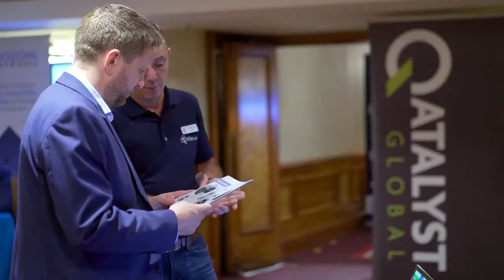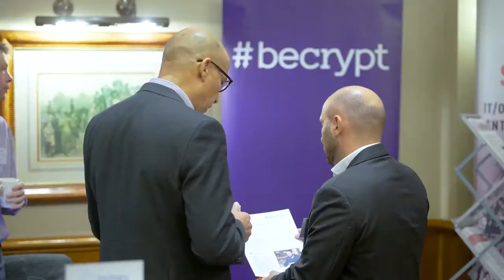Qatalyst global Summit Review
Quality and Quick Post productions services. From creative editing, to coloring, motion graphics and sound post production. From creative editing, to coloring, to sound reinforcement.